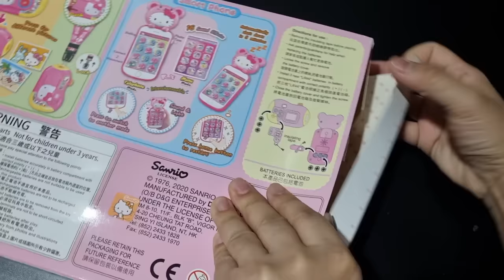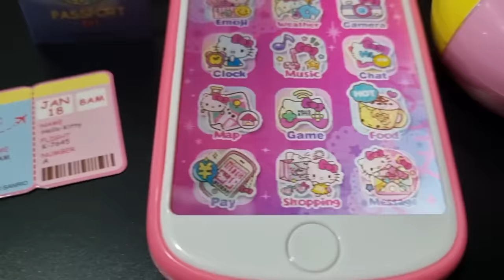7 minutes Satisfying with Unboxing new hello kitty travel essentials (no music)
ep.757 7 minutes Satisfying with Unboxing new hello kitty travel essentials (no music)